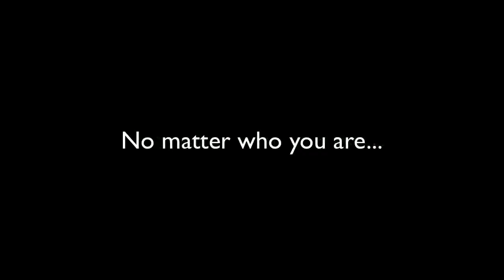Embracing Uniqueness with Tonya and Debbie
Tonya and Debbie had a story to tell and they were looking for a visually fun way to bring their family's story to life. With 4 cat kids, frequent travels, and a loving relationship, their story was as uniquely different as they wanted their portrait.

Like so many people, Tonya and Debbie knew they were having an amazing life experience, but they just had no way of showing that to the world.

With your Creative Family Portrait by Photillustrator, your uniqueness can be brought to life in a fun and entertaining way for all to enjoy.

Your Family Portrait will be Different and you will Stand Out and Get Noticed.

If you want a Creative Family Portrait that Stands Out and Gets Noticed, there's only one place you can get a reaction like this.